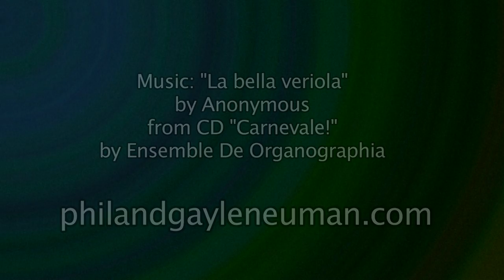Making a Krummhorn Reed 8 of 8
The eighth in a series of 8 steps in creating a tenor krummhorn reed.
It shows how to finish the reed by making sure it is in tune. Go to philandgayleneuman.com for a booklet that gives directions that may be useful to making any early double reed. The templates and dimensions are useful for instruments made by the Neumans and may be suitable for other instruments.